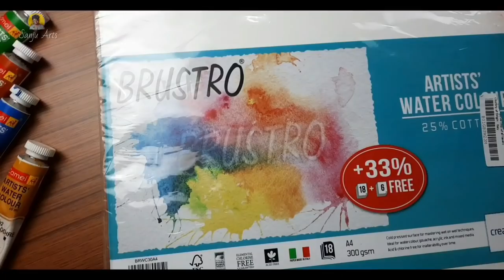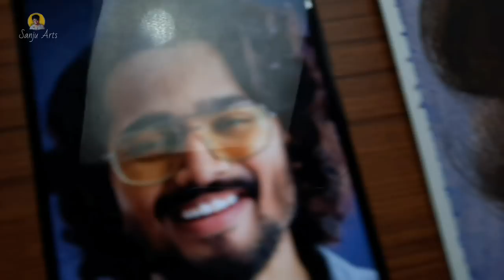Bhuvan bam drawing with watercolor, Watercolor painting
BB ki Vines, Bhuvan bam drawing,   Step by step | Outline tutorial

Painting-

in this video i show you How To draw  bhuvan bam , bb ki Vines with watercolor.

paper - brustro 300gsm a4  ( Watercolor paper )
pencil - Apsara  2b,
Color-  Camel artist Watercolor

Cover Tropic:-
Bhuvan bam drawing
Very easy
Sketch
In hindi
Drawing tutorial
For beginners
Watercolor painting
Bhuvan bam drawing with watercolor
Portrait drawing with watercolor